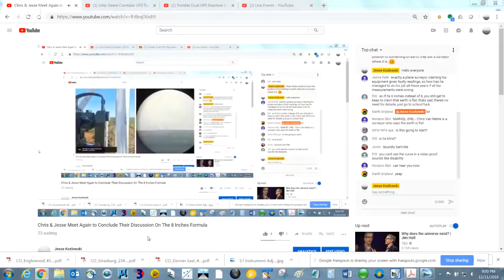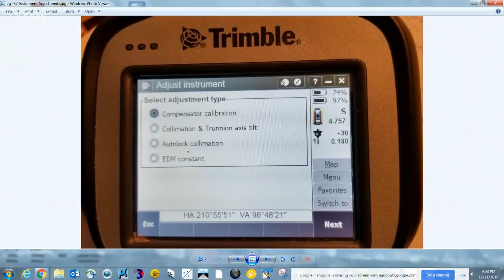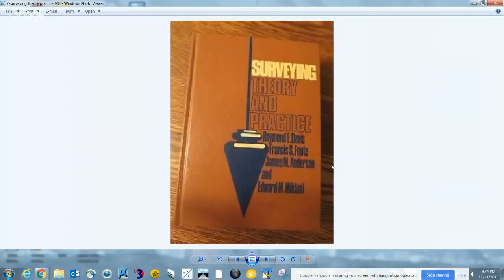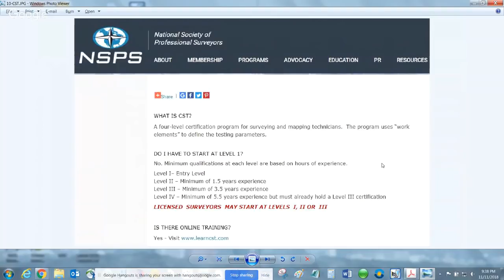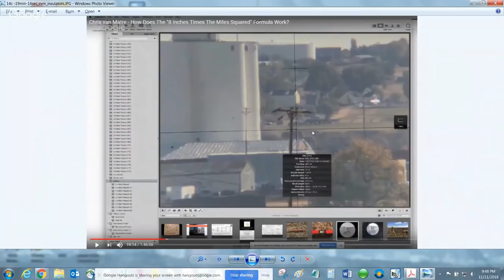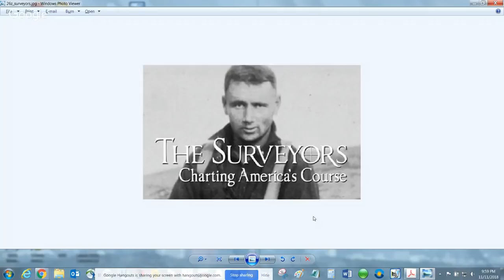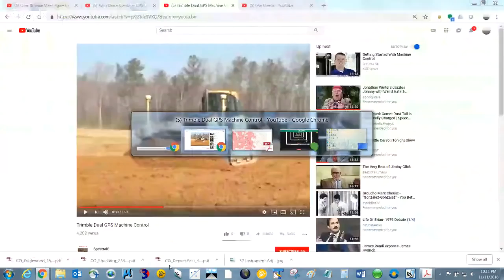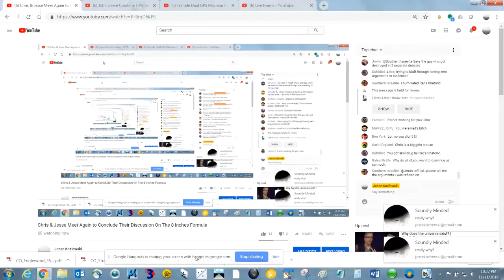Chris & Jesse Meet Again to Conclude Their Discussion On The 8 Inches Formula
Chris accepted Jesse's invitation to come on his channel to explain how the 8 inches times the miles squared formula works, but the conversation took some turns that never managed to cover that specific topic.

That hangout recorded on 10/22/18 can be viewed here -
Chris van Matre - How Does The "8 Inches Times The Miles Squared" Formula Work?

Both men agreed to return to continue the discussion with each one having some home work to do.

Jesse will research the topic of instrument "internal refraction" that Chris introduced. Chris will perform the "L" shaped reciprocal zenith angle test and send his raw JOB file to Jesse.

This hangout scheduled for Sunday 11/11/18 at 9pm EST (GMT-5) will be their second meeting to present their conclusions on this topic.

The next topic to follow on a future hangout will be on the State Plane Coordinate System.